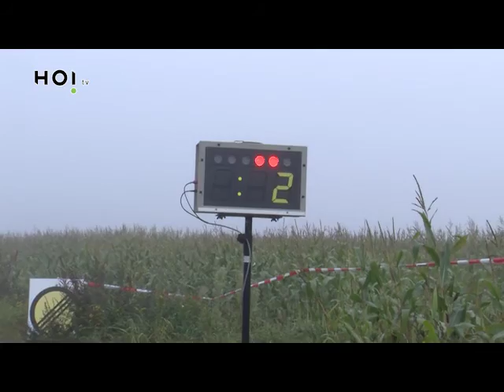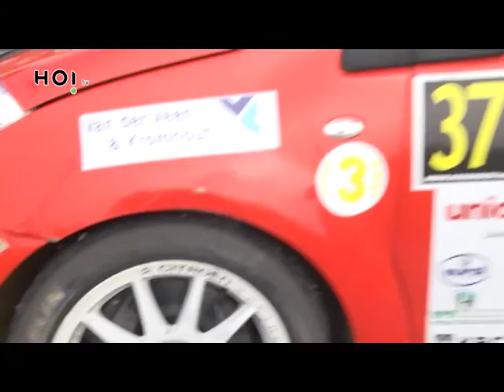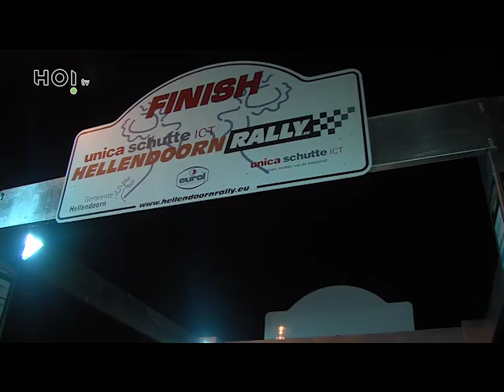Hellendoornrally 2014 HOitv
De Hellendoornrally samenvatting van HOitv